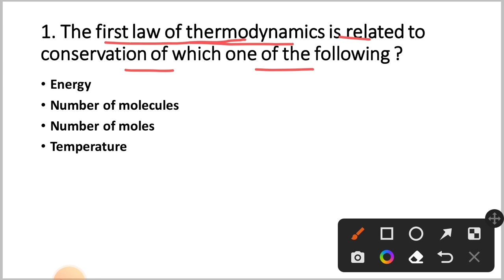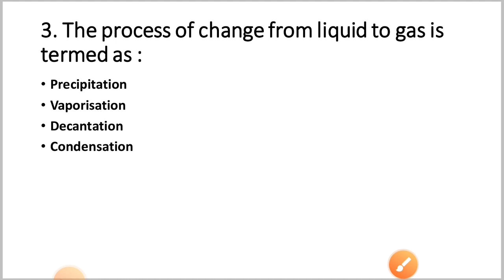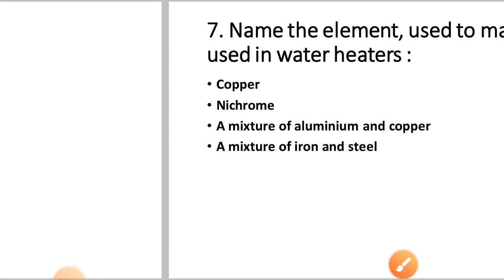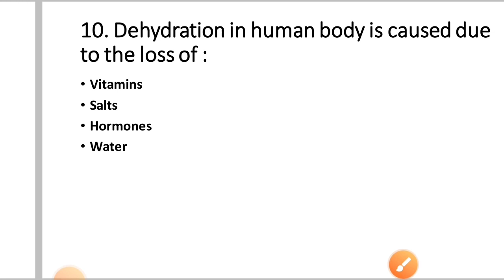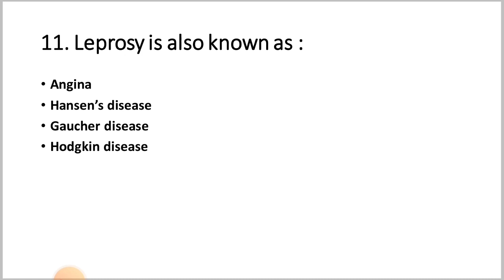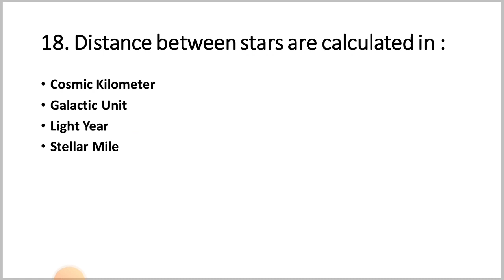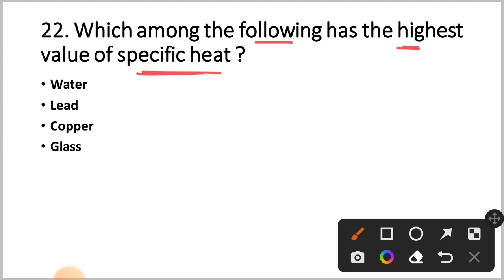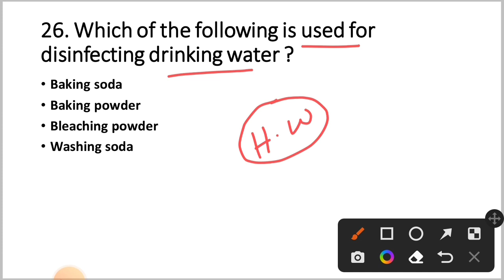Everyday Science For Traffic Constable And OPSC ASO | By Tapan Sir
Best Book For OPSC ASO: 👇👇👇

OPSC ASO (By I Care)

OPSC ASO (Subjective & Objective Book) By P.K. Swain :

OPSC ASO (By Kitab Mahal) :

Traffic Constable Guide 👇

GK Book 👇

Odia Grammar Book 👇

English Grammar Book 👇

Math Book 👇

Reasoning Book 👇

Best Computer Book 👇